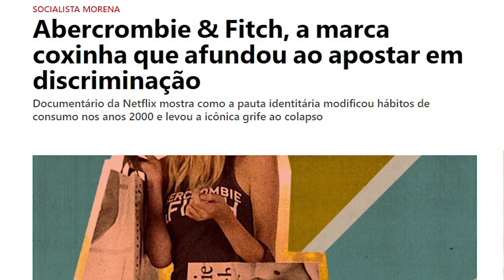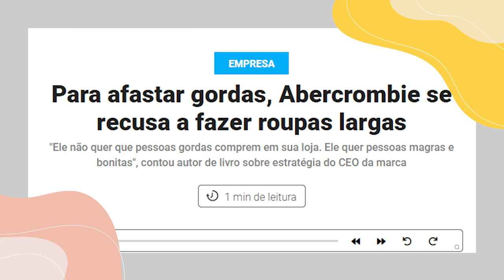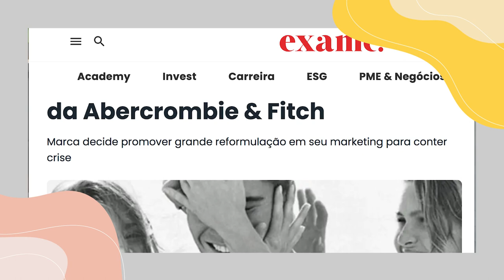O que não fazer no Marketing da sua loja - A História da Abercrombie and Fitch e Mike Jeffries - KK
_Quer mudar e melhorar o visual da sua loja?
Acesso o link e clique no botão EU QUERO!

Oi Queridos, no vídeo de hoje, vamos visitar uma série da NetFlix que está dando o que falar e recheada de dicas pra você dono de loja de roupas e dono de loja em geral.

A História da Abercrombie and Fitch e Mike Jeffries - O que não fazer no Marketing da sua loja

E as dicas são polêmicas, ou seja: O que NÃO fazer na sua loja. E o que NÃO fazer no marketing da sua loja.

Vamos falar de público alvo, persona, posicionamento de marketing, e outras decisões que em pouco tempo, causaram a ascensão e queda do império da Abercrombie and Fitch.

E como o CEO Mike Jeffries conseguiu afundar o marketing dessa marca de roupas famosa.

_Me segue lá e acompanhe o KK Store Design_
* Instagram _ @kkstoredesign